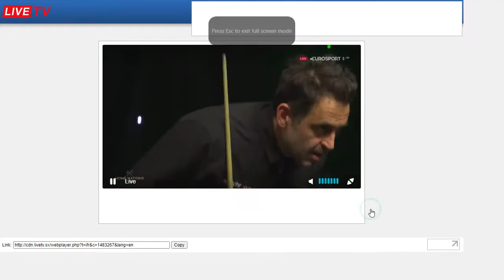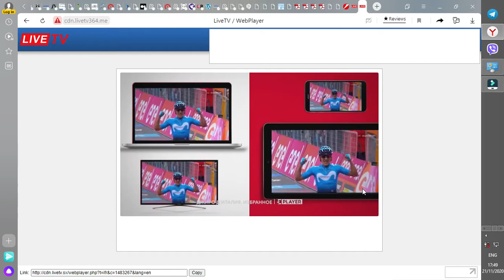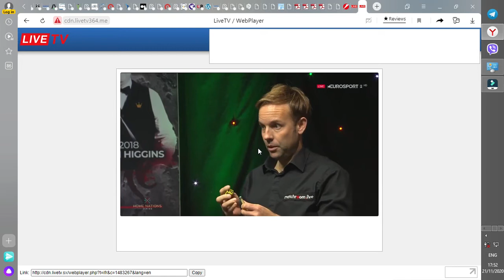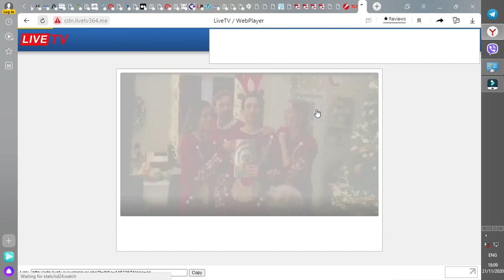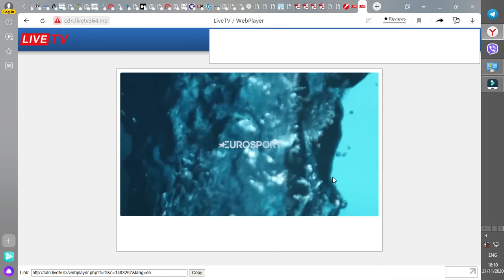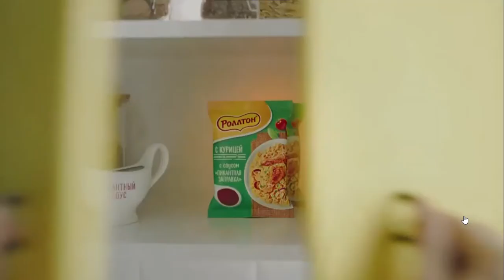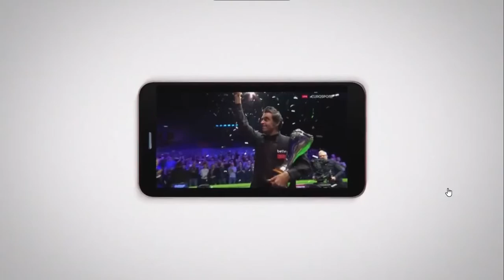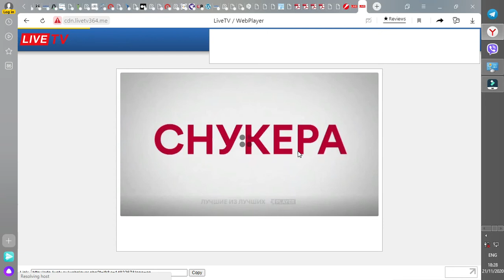Ronnie O'Sullivan vs Ali Carter Semifinal Northern Ireland Open 2020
snooker